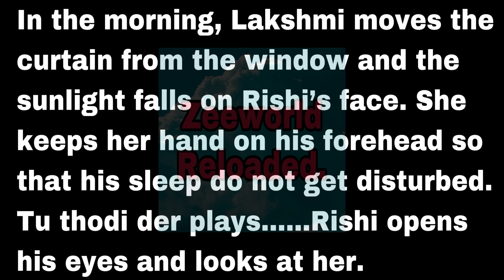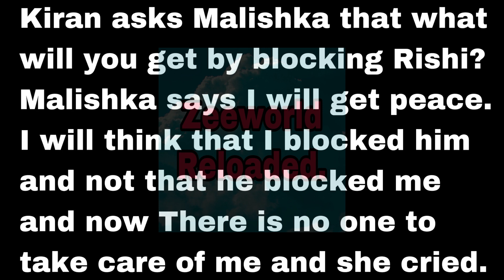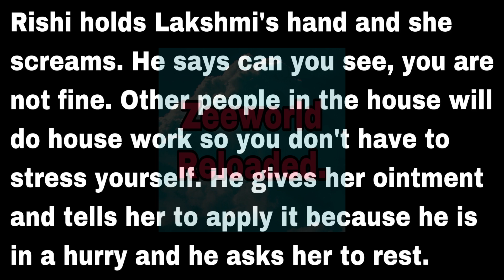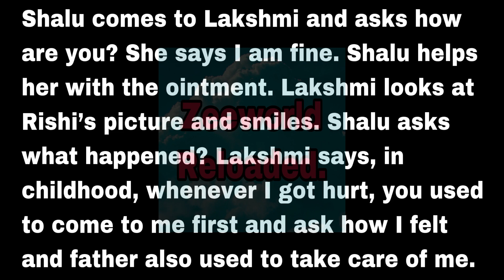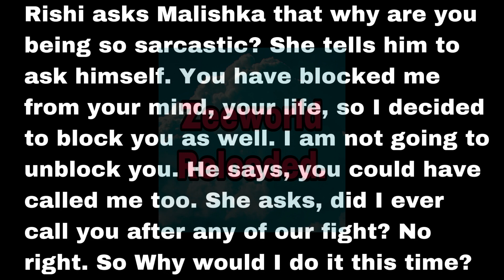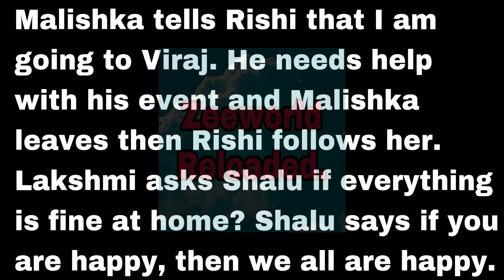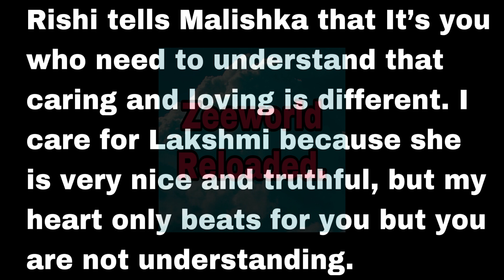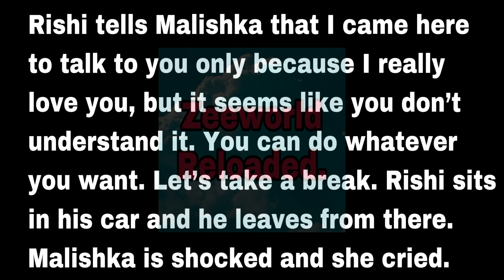Rishi Finally End His Relationship With Malishka In Other To Focus On Lakshmi| Unfortunate Love.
Lakshmi regrets doubting Rishi.